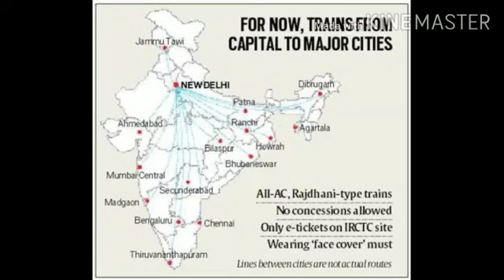आज से शुरू हो रही है ट्रैन की सेवाएं - || IAAN NEWS